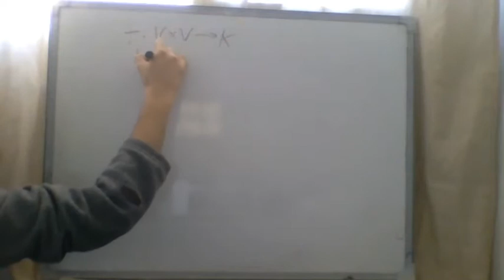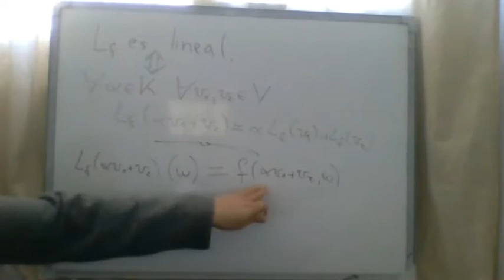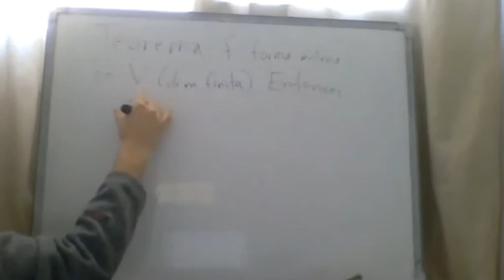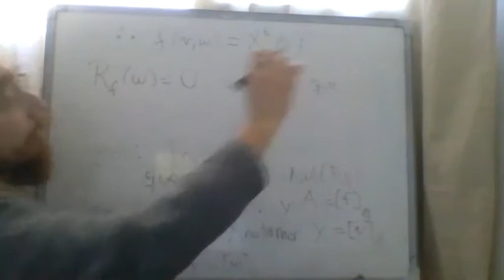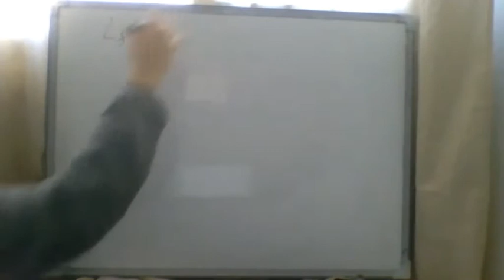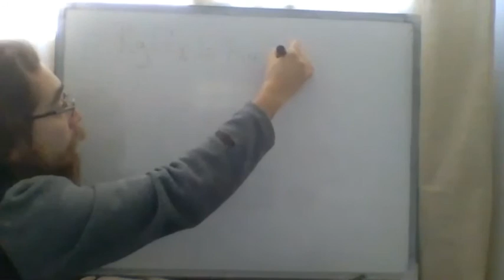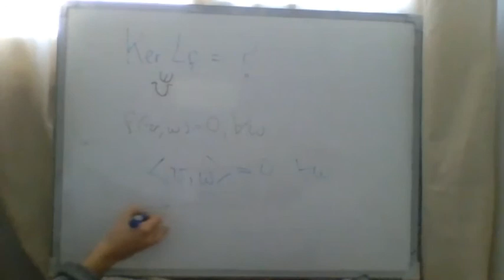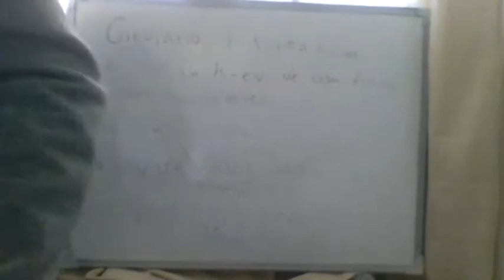Clase 21: Álgebra Multilineal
Sobre las transformaciones L_f y L_f(v).